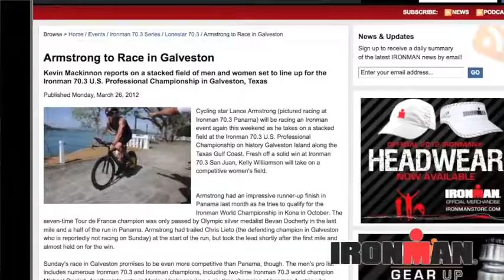Course Preview: 2012 Ironman 70.3 Texas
Many of my Swim, Bike, Run and Triathlon plans (links below) include coaching VIDEOS before every training block. I also offer a FREE Swim and/or Run form coaching analysis video for new athletes (signup link below).  Thank you for visiting and happy training! - Dave

Equipment I Use and Recommend:
Featured Deals in Sports & Fitness
Garmin Watches
Timex Watches
Swimming Gear
Cycling Gear
Running Shoes
Weight Training Gear